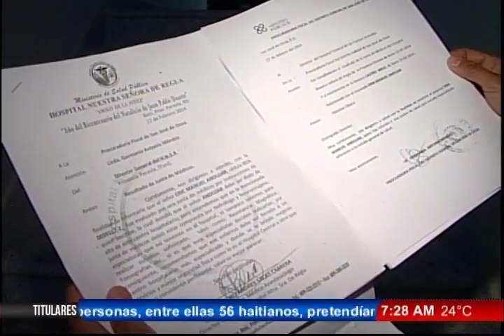CONFESO TRAFICANTE; Acusó a POlicias y funcionarios de la justicia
LA POLICIA DISPARA A CONFESO TRAFICANTE, EL CUAL ACUSO A POLICIAS Y FUNCIONARIOS DEL LA JUSTICIA

DELINCUANCIA ESTATAL DOMINICANA

MARINO ZAPETE-Periodista
JOSE MIGUEL GARCIA-Editor